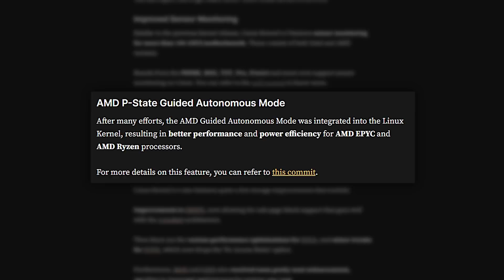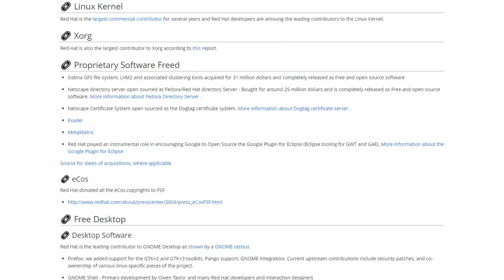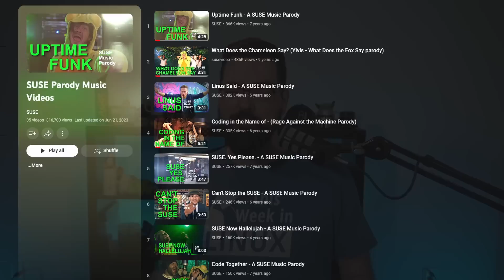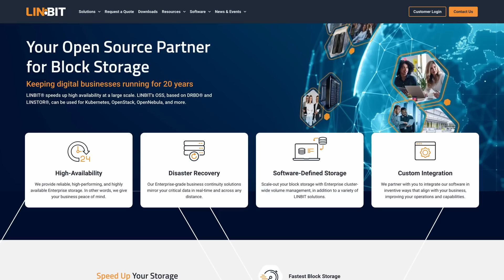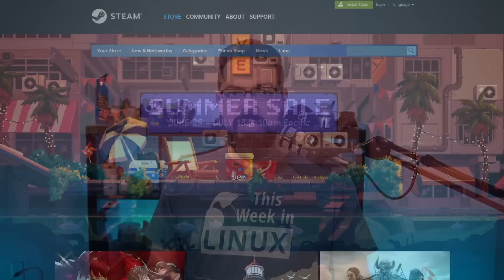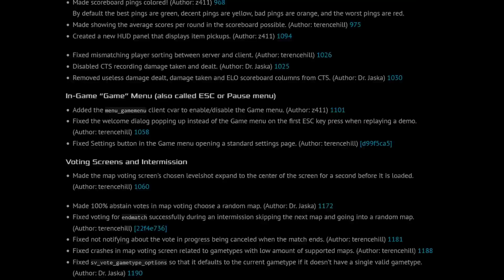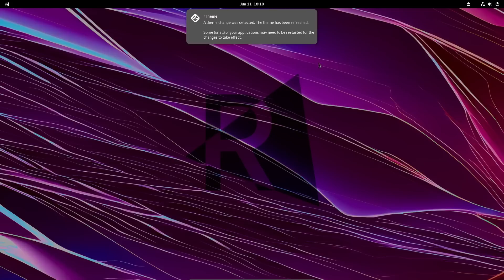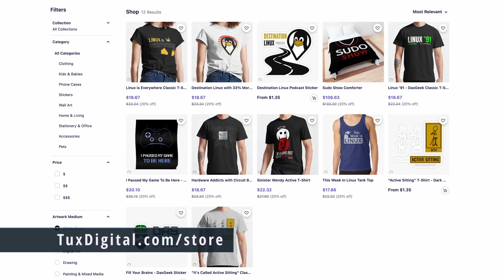LINUX 6.4, Red Hat Changes, SUSE, Steam Summer Sale & more Linux news!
Welcome to This Week in Linux (226), the news show from the TuxDigital Network that keeps you up to date with what’s going on in the Linux and Open Source world. I'm Michael Tunnell and this week is slammed with news. So let's just jump right into Your Source of Linux GNews!

Chapters:
00:00 TWIL 226 Intro
00:26 Linux Kernel 6.4 Released
01:26 Red Hat Changes CentOS Again
06:17 SUSE has uploaded new Parody Songs!
08:56 LINBIT
10:20 System76 Launches Nebula PC Cases
12:40 Steam Summer Sale 2023
13:40 Xonotic 0.8.6 Released
14:44 Bitwarden
16:05 Proxmox Releases
16:38 risiOS 38 Released
18:21 Nobara 38 Released
19:25 Outro